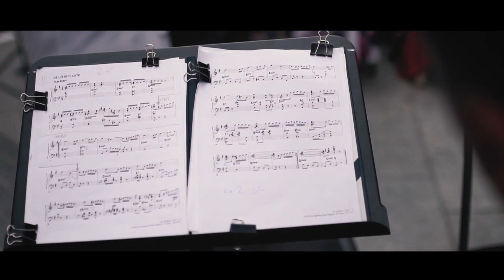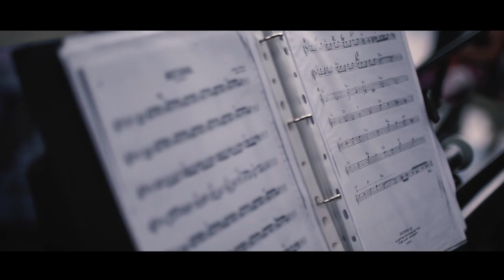Stars in His Eyes by Martí Gironell & The King of Warsaw by Szczepan Twardoch translated by Sean Bye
Stars in His Eyes by Martí Gironell and
The King of Warsaw by Szczepan Twardoch, translated by Sean Bye
A reading and conversation with Author Martí Gironell and Translator Sean Bye, moderated by Gabriella Page-Fort

Curator/Moderator: Gabriella Page-Fort
Translator: Sean Bye
Author: Martí Gironell
Title(s): Stars in His Eyes by Martí Gironell translated from Catalan by Adrian Nathan West
 The King of Warsaw by Szczepan Twardoch, translated from Polish by Sean Bye
Language(s): Catalan and Polish
Countries: Catalonia and Poland
Publishers: Amazon Crossing, Columna Edicions (Catalan), Wydawnictwo Literackie (Polish)

Description of event:
Catalan author Martí Gironell (Stars in His Eyes), Polish-English translator Sean Bye (The King of Warsaw) will read briefly from their new books and discuss their work, moderated by Gabi Page-Fort, editorial director of Amazon Crossing). To capture the spirit of Sant Jordi, the panelists will delve into what makes each novel a great gift, and for whom. Both novels feature the high gloss of stylized history – Old Hollywood and pre-war Warsaw, respectively – to spotlight unusually complex stories of reinvention. But you might be surprised how readers relate to each work. Featuring opening music by Pep Poblet and closing music by Olga Mieleszczuk

Bios:
Martí Gironell is a journalist and writer. He debuted in 2007 with The Bridge of the Jews, a bestselling historical novel that sold over 100.000 copies. The novel is reissued every year and is considered a long-seller. He has written several novels set in different periods of Catalan history featuring universal protagonists.In 2018 he won the Ramon Llull Prize, the most important award in Catalan literature, for this novel of the story of Jean Leon, a self-made man titled La força d’un destí, in Columna; La fuerza de un destino, Editorial Planeta; De Kracht van een lots-Bestemming, Uitgeverij Oevers in the Nederlands; Stars in his eyes, in the English edition published by Amazon Crossing.

Adrian Nathan West grew up in the United States and lives in Spain. He has translated more than twenty books from Spanish, Catalan, and German, among them Rainald Goetz’s Insane, Pere Gimferrer’s Fortuny, and Marianne Fritz’s The Weight of Things. His first book, The Aesthetics of Degradation, was published in English in 2016 and is forthcoming in German and Dutch. His essays and criticism have appeared in New York Review of Books, London Review of Books, Times Literary Supplement, and many other journals in print and online.

Szczepan Twardoch is the author of the bestselling novels Morphine, Drach, and The King of Warsaw. He is the recipient of numerous honors for his work, including the Brücke Berlin Preis, Le Prix du Livre Européen, and Nike Literary Award: Audience Award. Rights to his novels have been sold in over a dozen countries. The King of Warsaw is the first of his books to be translated into English. A TV series based on the novel is being produced by Canal+. He lives in Pilchowice, Upper Silesia.

Sean Gasper Bye is a translator of Polish literature, including books by Lidia Ostałowska, Filip Springer, Małgorzata Szejnert, and Szczepan Twardoch. A native of Bucks County, Pennsylvania, he studied modern languages at University College London and international studies at the School of Oriental and African Studies. He spent five years as Literature and Humanities Curator at the Polish Cultural Institute New York. He is a winner of the Asymptote Close Approximations Prize and a recipient of a National Endowment for the Arts translation fellowship.

incidental music by Robert Moreland